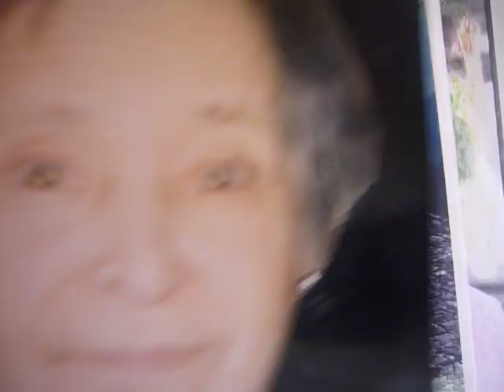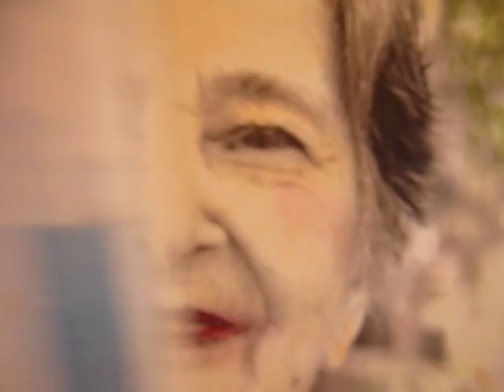La Goulue,sa petite fille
Perruquet-Souvais (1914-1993) était la fille de Simon,le fils de Louise Weber,dite La Goulue,créatriçe du "french-cancan" au bal du Moulin-Rouge .(Mai 2011 )